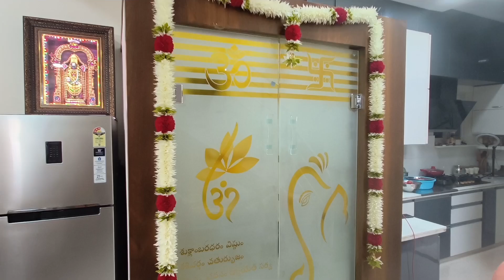పూరీలా పొంగే దోసెపిండి 🤩మిక్సీలో వారం రోజులైన fresh గా ఒకసారి వేస్తే వారం😋 టిఫిన్స్ Dosa Batter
I am sharing in this video how to prepare dosa batter with prefect measurements👌
This video is useful for bigeners and all.